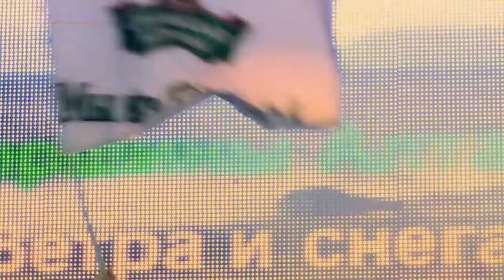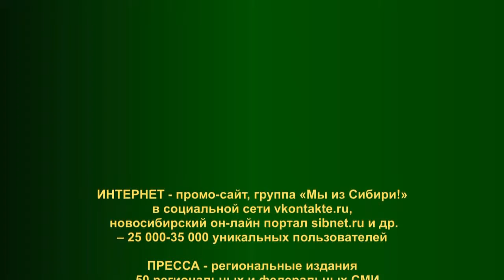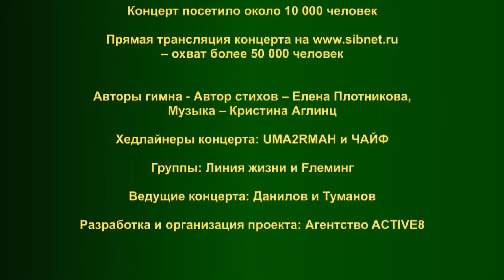Мы из Сибири 23 июля 2011